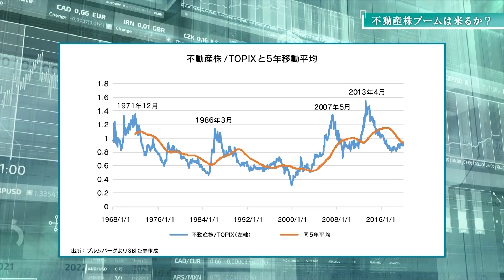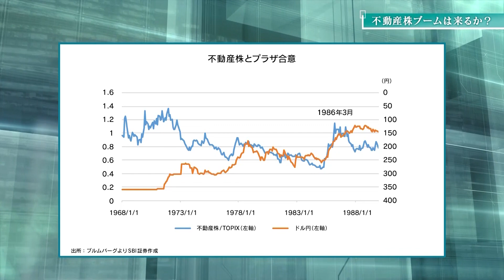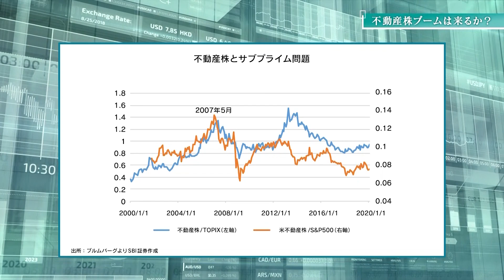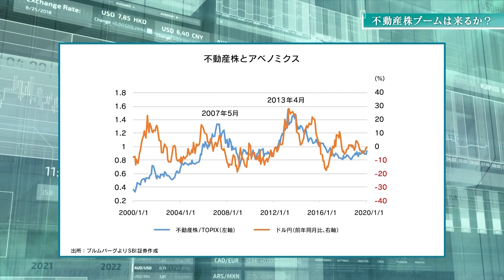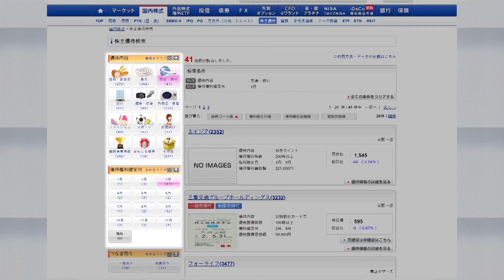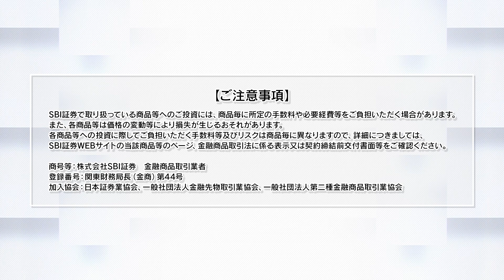「Monthly Trend Report（第3回・前編）」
3/10（火）これまでとは一味違う「骨太」の経済情報番組！「Monthly Trend Report」の第3弾です。
SBI証券チーフストラテジストの北野一が東洋経済新報社の編集者とお届けいたします。